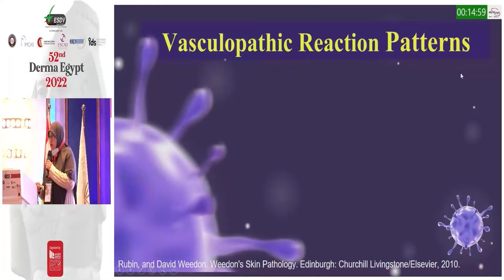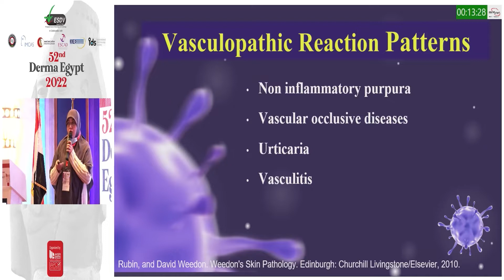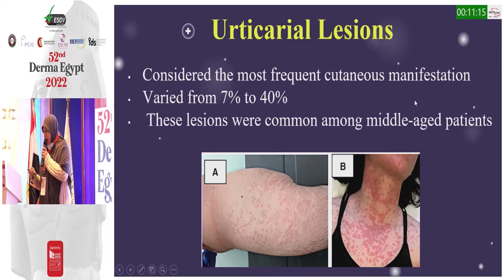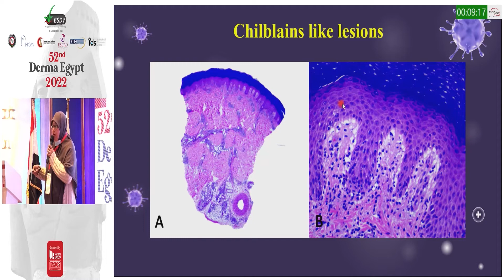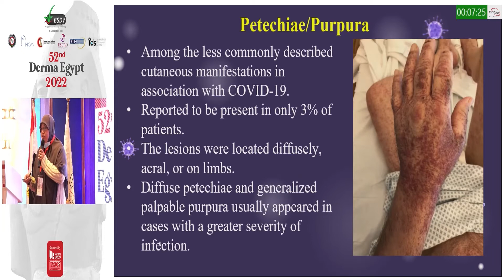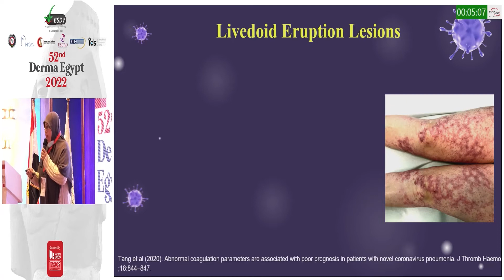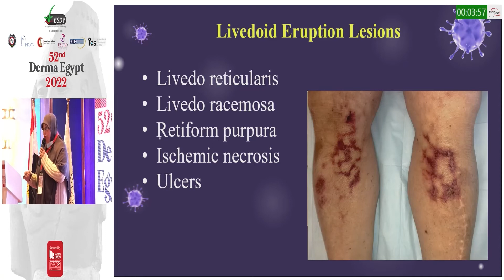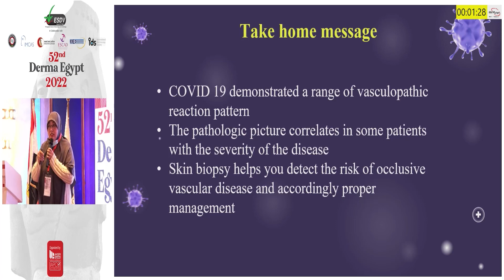Egyptian Dermatopathology Academy Dr Amira